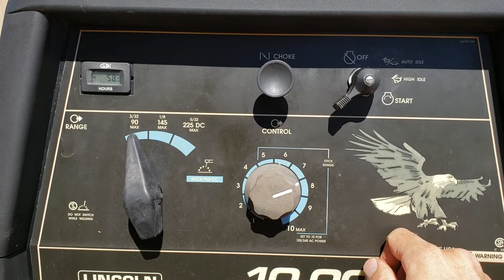Lincoln Electric 10,000 Plus Eagle, BigIron Online Auctions, October 31, 2018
Welder/Generator